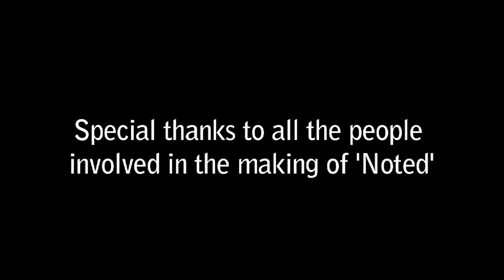BFI Film Academy, Barrow-in-Furness - NOTED Behind the Scenes